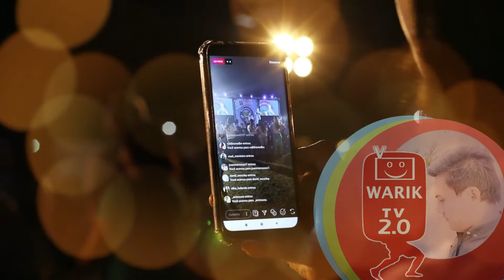GOVERNOR TOM WOLF | RESTAURANTS CAN INCREASE INDOOR OCCUPANCY TO 50%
Ayon kay Governor Tom Wolf ngayong araw ay e announced ko ay ang mga restaurants may increase indoor occupancy to 50 percent starting September 21.

para sa mga businesses will operate safely as Pennsylvania continues to mitigate the spread virus, restaurants will need to commit to strict compliance to all public health safety guidelines and orders through a self-certification process.

People are also searching for:
Restaurant
restaurants Pennsylvania
restaurants pennsylvania open
Pennsylvania restaurants may increase
Top stories Governor Wolf Announces Restaurants
Governor Tom Wolf,Gov. Wolf Calls
restaurants pennsylvania open
restaurants pennsylvania covid
restaurants pennsylvania green phase
restaurants pennsylvania avenue
restaurants pennsylvania ave se dc
restaurants pennsylvania turnpike
pennsylvania restaurants reopening
pennsylvania restaurants open for dine in
restaurants altoona pennsylvania
restaurants allentown pennsylvania
restaurants ambler pennsylvania
restaurants along pennsylvania turnpike
restaurants abbottstown pennsylvania
restaurants annville pennsylvania
restaurants bethlehem pennsylvania
restaurants bedford pennsylvania
restaurants bloomsburg pennsylvania
restaurants breezewood pennsylvania
restaurants butler pennsylvania
restaurants bridgeville pennsylvania
restaurants bradford pennsylvania
restaurants broomall pennsylvania
restaurants pennsylvania convention center
restaurants chambersburg pennsylvania
restaurants cranberry pennsylvania
restaurants carlisle pennsylvania
restaurants clearfield pennsylvania
restaurants conshohocken pennsylvania
restaurants clarion pennsylvania
restaurants dubois pennsylvania
restaurants doylestown pennsylvania
restaurants danville pennsylvania
restaurants downingtown pennsylvania
pennsylvania restaurants dine in
restaurants dallas pennsylvania
restaurants dc pennsylvania ave nw
restaurants denver pennsylvania
triple d restaurants in pennsylvania
restaurants erie pennsylvania
restaurants easton pennsylvania
restaurants exton pennsylvania
restaurants ephrata pennsylvania
restaurants ebensburg pennsylvania
restaurants in elizabethtown pennsylvania
restaurants in edinboro pennsylvania
restaurants in emmaus pennsylvania
pennsylvania restaurants for sale
restaurants freeburg pennsylvania
restaurants fishertown pennsylvania
restaurants fombell pennsylvania
pennsylvania restaurants for weddings
restaurants near pennsylvania farm show complex
restaurants near pennsylvania furnace pa
restaurants in franklin pennsylvania
restaurants gettysburg pennsylvania
restaurants greensburg pennsylvania
restaurants greencastle pennsylvania
restaurants greenville pennsylvania
pennsylvania restaurants guidelines
restaurants glenside pennsylvania
restaurants greentree pennsylvania
restaurants hershey pennsylvania
restaurants harrisburg pennsylvania
restaurants honesdale pennsylvania
restaurants hanover pennsylvania
r
restaurants lewisburg pennsylvania
restaurants lebanon pennsylvania
restaurants ligonier pennsylvania
restaurants lehighton pennsylvania
restaurants langhorne pennsylvania
restaurants williamsport pennsylvania
restaurants wayne pennsylvania
restaurants warren pennsylvania
restaurants waynesboro pennsylvania
restaurants wyomissing pennsylvania
restaurants wrightsville pennsylvania
restaurants wesleyville pennsylvania
restaurants york pennsylvania
restaurants yardley pennsylvania
restaurants in youngwood pennsylvania
italian restaurants york pennsylvania
seafood restaurants york pennsylvania
mexican restaurants york pennsylvania
restaurants near 4 pennsylvania plaza nyc
5 star restaurants pennsylvania
5 star restaurants philadelphia pennsylvania
5 diamond restaurants in pennsylvania
restaurants near 601 pennsylvania ave nw
restaurants route 6 pennsylvania
restaurants near 701 pennsylvania ave nw
restaurants off 81 pennsylvania
restaurants route 80 pennsylvania
restaurants along i 80 pennsylvania
restaurants near 935 pennsylvania ave nw